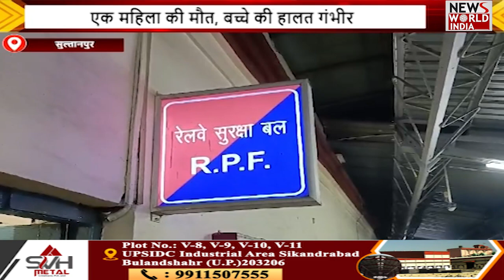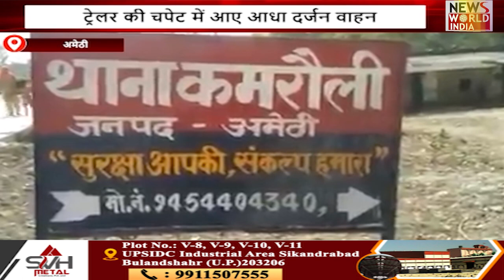यूपी की बड़ी खबरों का खास बुलेटिन.. UP NEWS | BULLETIN